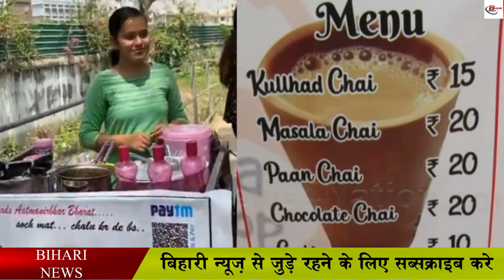ग्रेजुएट चाय वाली प्रियंका का अब नहीं लगेगा स्टाल, जानिए क्यों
You must have definitely heard this name of graduate tea in the last few days and for girls it is no less than an inspiration. In such a situation, everyone is aware of Priyanka's hard work and is also saluting this spirit of Priyanka. But according to the news that has come out in the midst of all this, Priyanka Gupta, popularly known as Graduate Tea Girl in Patna, is no longer going to sell tea at the stall. However, you do not need to worry because now Priyanka's small tea stall is not going to be seen because soon Priyanka is going to sell tea by putting a tea stall on a big fruit truck. This fruit truck will be fully decorated. That is, now a tea graduate, Priyanka Gupta is now going to sell tea at an attractive stall instead of a small tea stall.